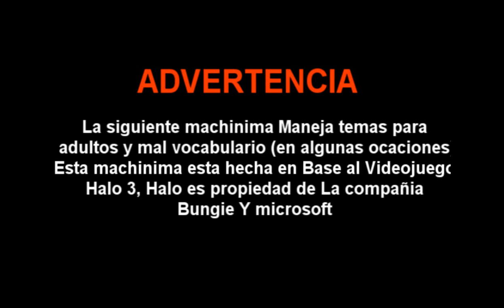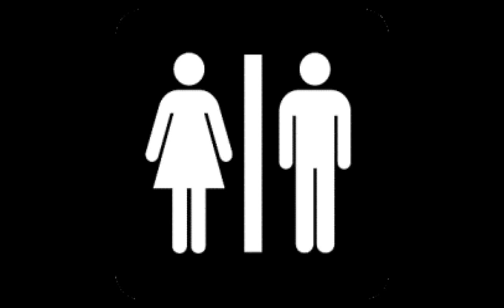Stupid Elite 8 "Diarrea"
Nota: la primera subida tuvo un error por parte del sony vegas ahora ya esta solucionado!

Elite y sus amigos vuelven con mas en este nuevo capitulo de stupid elite!
Sinopsis:
Elite comio algo raro en un auto mc y su baño no sirve!
tendrá que buscar la solucion para su flatido problema

Cancion: Ataque de caca! por los mox
Creditos:

Voces:
Elite: sodelscot empresarial

Actores:
La mayoria de los personajes fueron manejados por Generalgabo114
en el modo local pero luego pondre la lista de los que participaron Gracias!

Una voz utilizada de un video de "EnaGena" por MrDonMakila
Grabacion, guion y edicion : Gabriel Arciniega Rodriguez

Gente que me ayudo:
Moved shadow
Mi amigo aldo
Zi Buffy
is smosh
protopaintball
Visita la nueva pagina de Facebook un personaje de esta serie Pakistan!
estante al pendiente de lo que hace este personaje!